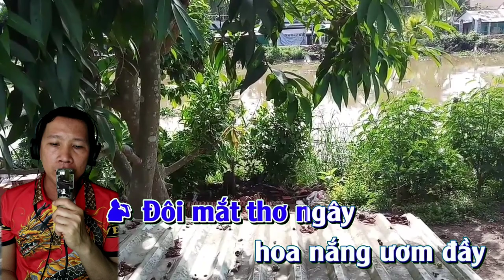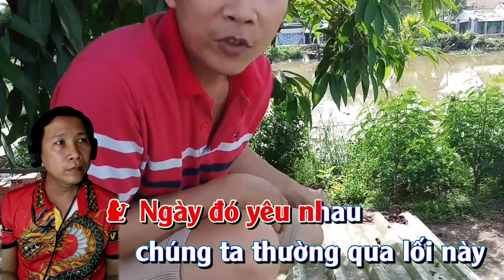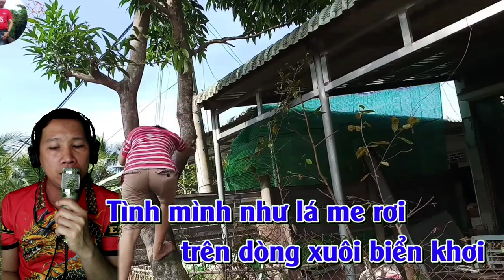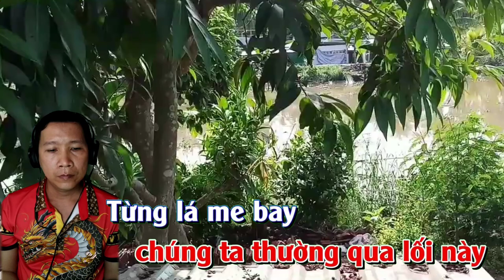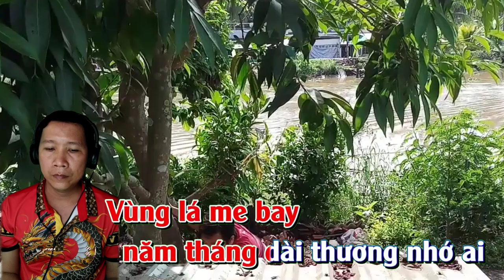vùng lá me bay|karaoke thiếu Giọng Nữ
💥bài hát :vùng lá me bay
💥tác giả :
💥trình bày :nghiadj
💥hát vì đam mê có gì sai sót rất mong quý vị và các bạn thông cảm bỏ qua cho